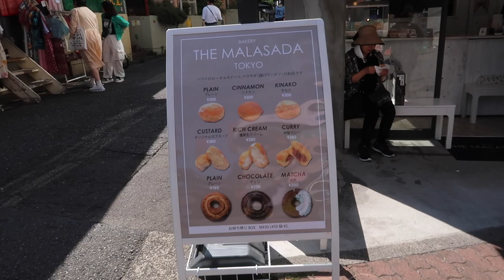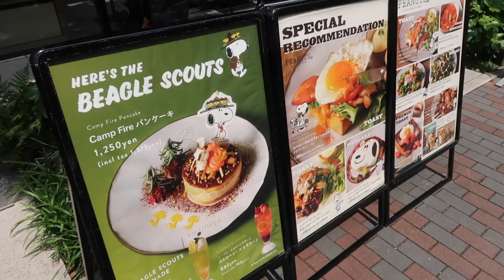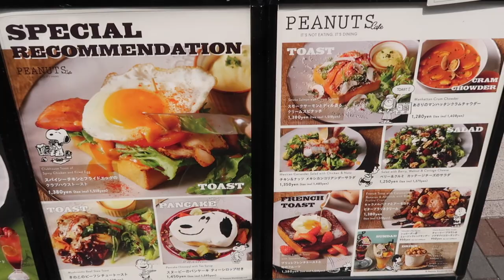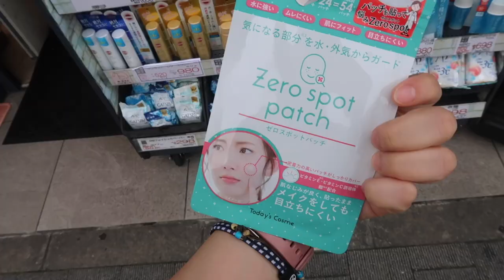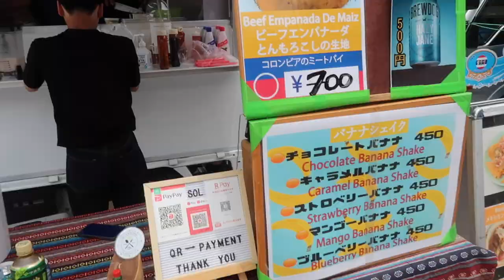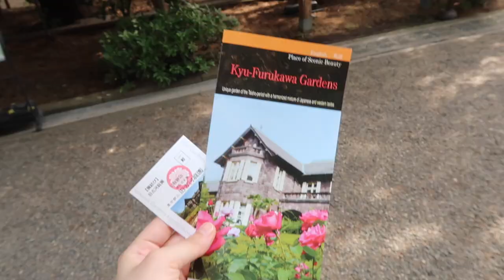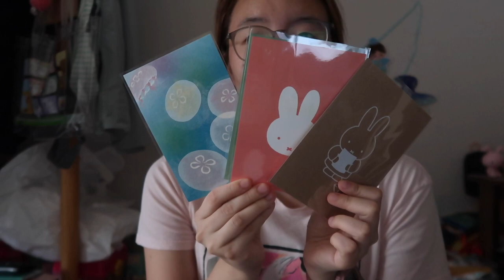June 2023 in Japan! Thrift Shopping in Shimo Kitazawa and Hydrangeas in Oji!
Sunday June 11- Sunday June25, 2023! After some fun thrift shopping in Shimo Kitazawa and hanging with my cousin in Harajuku and Oji, I got really sick so decided to finish June in this video!